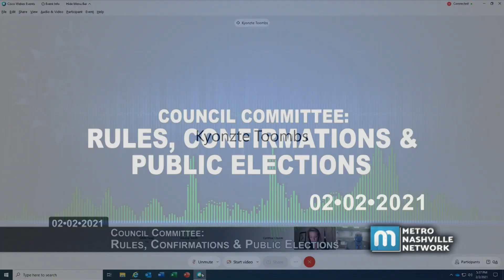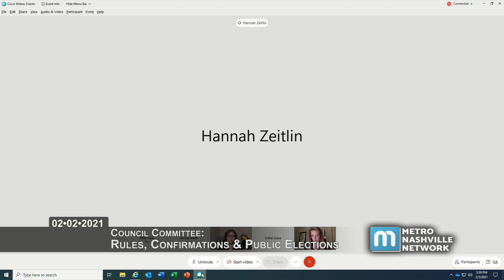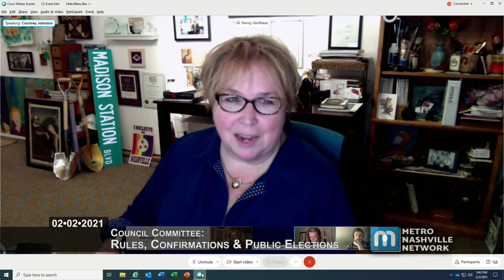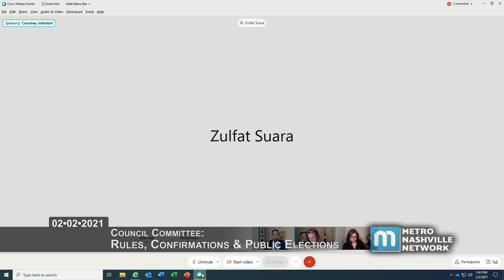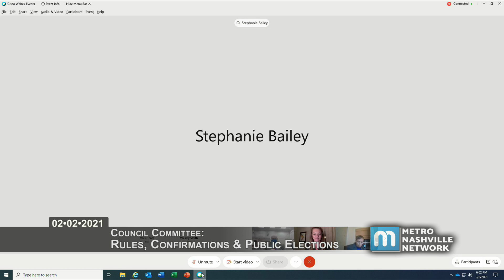02/02/21 Council Committees: Rules Confirmations & Public Elections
Coverage of the Rules, Confirmations, and Public Elections Committee of the Council of Metropolitan Nashville and Davidson County. Virtually convened in accordance with Governor Lee's executive orders on February 2, 2021.